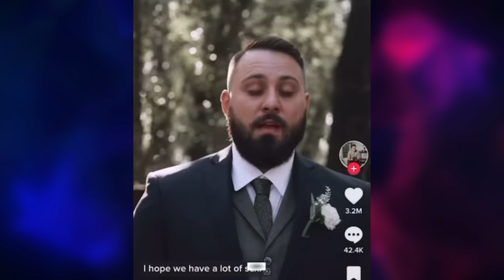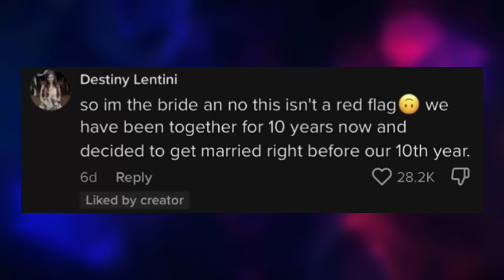The Most Disgusting Video on TikTok…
She deserved way more on her wedding day..